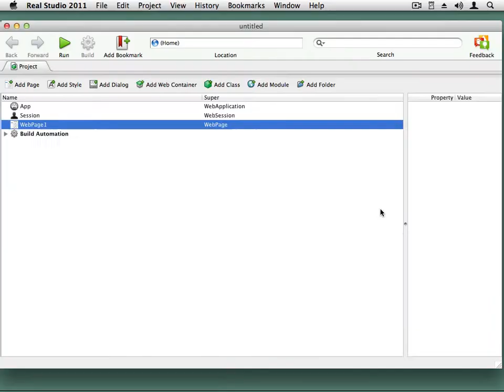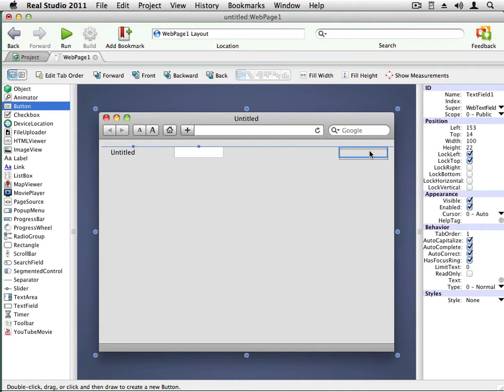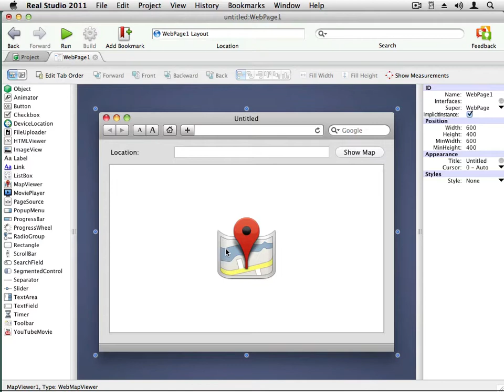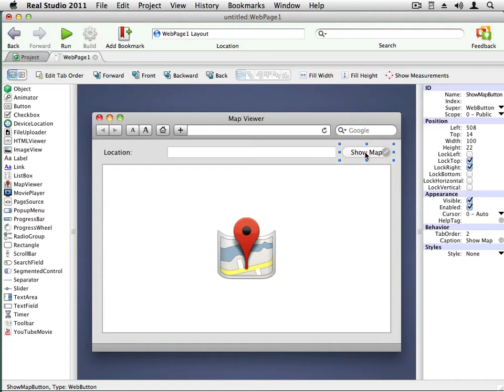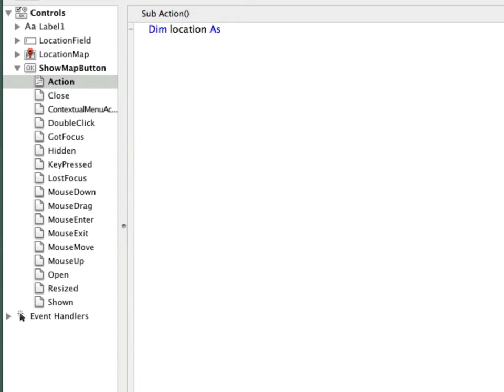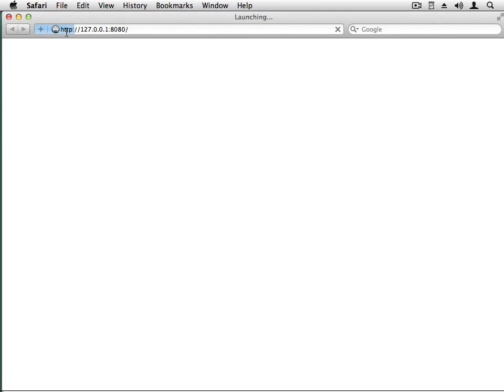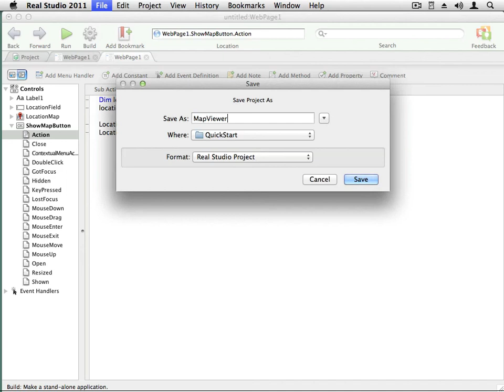Real Studio QuickStart: Creating a Web Application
In this video Paul uses Real Studio to shows you how to create MapViewer, a simple web application to display map locations on a web page.